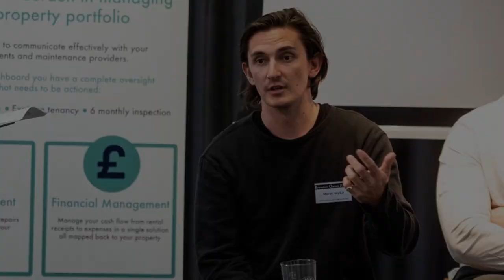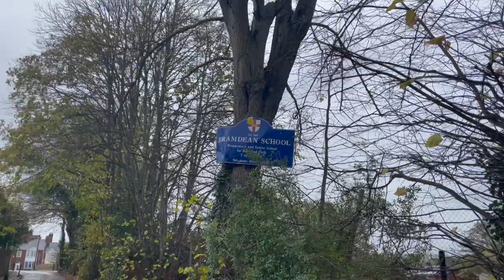BRAMDEAN UPDATE & SITE VISIT | THE PROPERTY VLOG 052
This week, I head to our site Richmond Grove (the former Bramdean School) for meetings with CrowdProperty, the IMS (Independent Monitoring Surveyor) and a couple of investors.

Having now secured planning permission, we are looking to start on site in January.